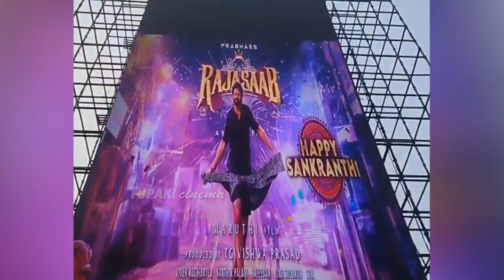Raja Saab Movie Teaser | Prabhas | Maruthi | Malavika Mohanan | Thaman S | RajaSaab FirstLook Teaser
WATCH HERE: Raja Saab Movie Teaser | Prabhas | Maruthi | Malavika Mohanan | Thaman S | RajaSaab FirstLook Teaser | Tupaki
The Rajasaab - Title Announcement Video | Prabhas | Maruthi | Thaman S | People Media Factory
RajaSaab First Look Teaser | Rebelstar Prabhas | Director Maruthi
Here's the Title Announcement video of Rajasaab Ft. Prabhas, Written & Directed by Maruthi. Produced by Vishwaprasad T.G under People Media Factory.